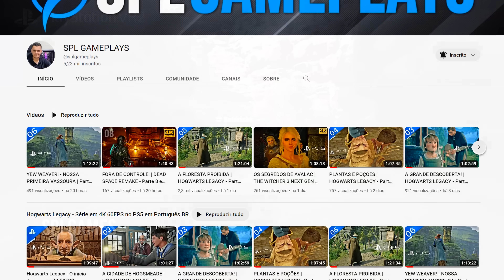NOVOS JOGOS ULTRA REALISTAS QUE VOCÊ PRECISA CONHECER! | - PS5 / PSVR2 / PS4 / METAQUEST / PC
| MEU SETUP |

- Placa de vídeo : NVIDIA RTX 4090 Msi Gaming Trio 24GB
- Monitor  : Samsung 32 Polegadas | UJ590 | 4K 60FPS
- Cadeira : DT3 Sports Elise Fabric
- Headset : Hyper X Cloud Alpha S ( Blackout Edition )